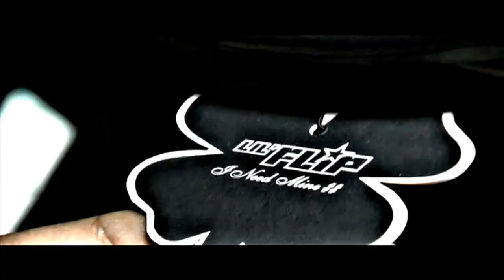LiL Flip - Steady Mobbin Freestyle (HD Official Video)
Lil Flip - Steady Mobbin  Freestyle Music Video check out his new mixtape Crown Me PT. 3, and his new album Ahead Of My Time